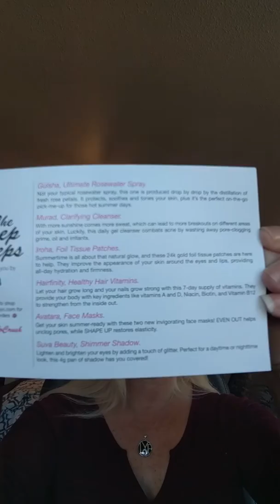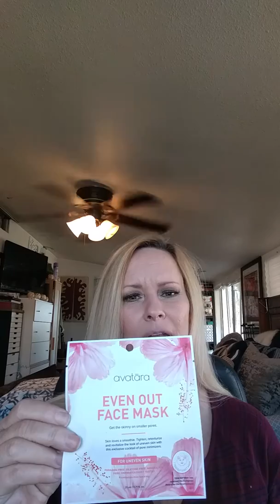Crushing on Ricky Cult Crush??? Let's see!!!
Mailing address:
30141 Antelope Rd  Suite D746

May the Lord Jesus Christ Heal, deliver, bless, and protect you and keep you safe in this crazy crazy world we live in! Muah!